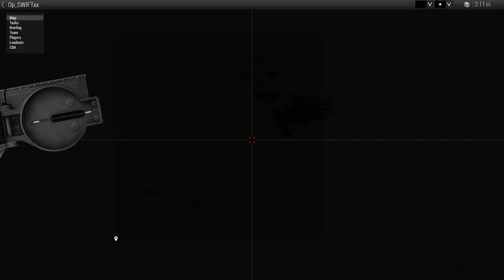Operation SWIFT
Operation SWIFT, by [TWC] Patty Evans.
British Millennial, amphibious.